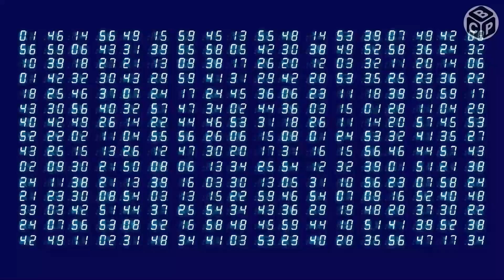How Many Galaxies Are There?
Galaxies are large systems consisting of stars, planets, gas, dust, and other celestial objects, bound together by gravity. They come in various shapes and sizes, ranging from small dwarf galaxies with millions of stars to massive galaxies with trillions of stars. Some of the most common types of galaxies include spiral galaxies like our Milky Way, elliptical galaxies that are more spheroidal in shape, and irregular galaxies with irregular shapes and structures.